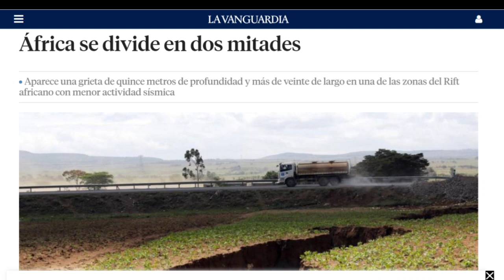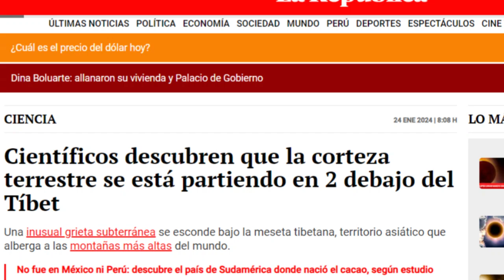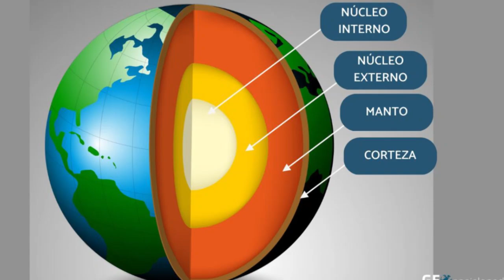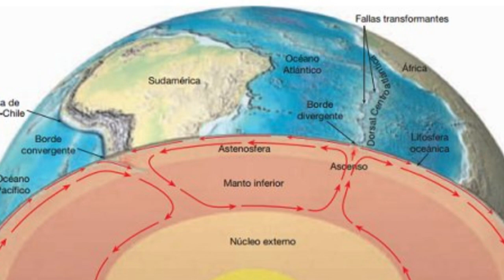¿POR QUÉ EL CONTINENTE ÁFRICANO Y EL TIBET SE ESTÁN PARTIENDO EN DOS ?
ÁFRICA Y EL TIBET SE ESTÁN PARTIENDO EN DOS
¿Pero qué está pasando con la corteza terrestre?
La capa exterior de la Tierra, conocida como litosfera, está compuesta por piezas grandes y rígidas llamadas placas tectónicas. Estas placas están en movimiento constante-
Sus movimientos tienen un poder inmenso, dando lugar a terremotos, y erupciones volcánicas .